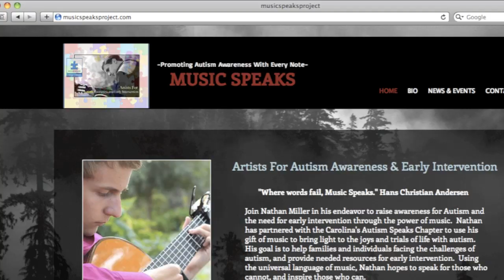Nathan Miller - Music Speaks Project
Nathan Miller plays Air in G-String by J.S. Bach.

Nathan is a musician who advocates for Autism awareness and early intervention. Through his efforts, Nathan hopes to provide speech assisting iPads and other state of art technology.